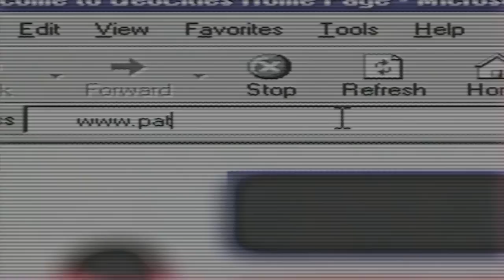Hot Sauce Hustle | Salty Bet Dive Bar | Ep. #1 | Super Beard Bowl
It's getting spicy in the Beard Bros space today as Alex and Brett go head to head with a spice gauntlet Salty Bet. As they face off and place bets on fighters. Loser eats a spicier hot sauce each round. Forget Salty Bet, it's all about Spicy Bet today.

Salty Bet is a free game that allows you to place virtual bets on live competitive events. Each fighter is community created in the 2D freeware fighting game engine M.U.G.E.N.

Thumbnail Art by: ShawnJPB (@JetpackBraggin)
Editor: Charlie Shipley (@ClipsterCharlie)